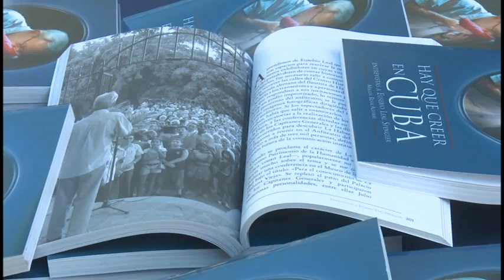Conmemoran en Bayamo aniversario 154 de la interpretación publica del Himno Nacional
Esta mañana se desarrolló en Bayamo el acto nacional en homenaje al aniversario 154 de la primera interpretación pública del himno patrio y el día de la cultura cubana. Al acto asistieron bayameses, creadores de todas  las artes y los dirigentes políticos y gubernamentales de la provincia.